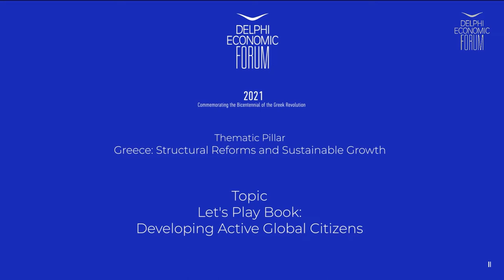DEF VI - Let's play book: Developing active global citizens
Vicky Xanthopoulou, Preschool Teacher, Greece

Chair: Thodoris Georgakopoulos, Editorial Director, diaNEOsis, Greece